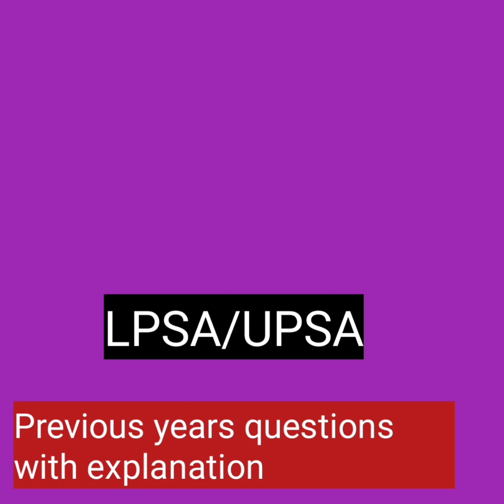LP/UP ASSISTANT EXAM# PREVIOUS YEARS QUESTIONS WITH EXPLANATIONS #100% SURE QUESTIONS